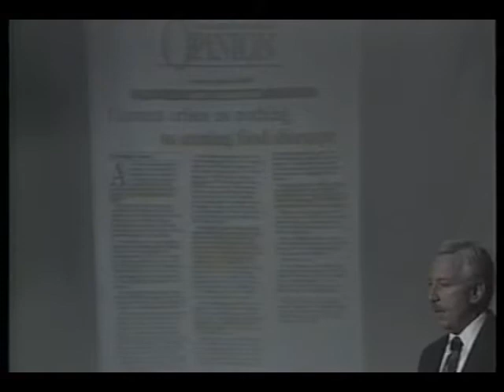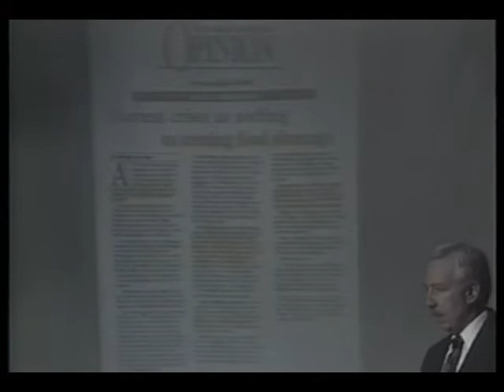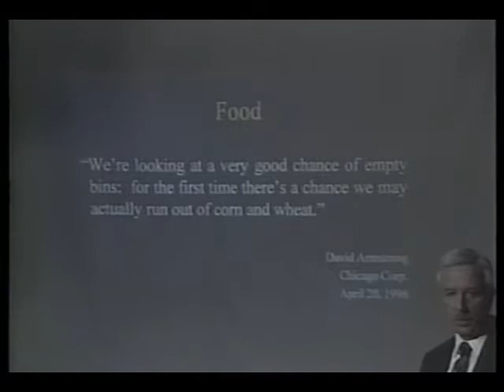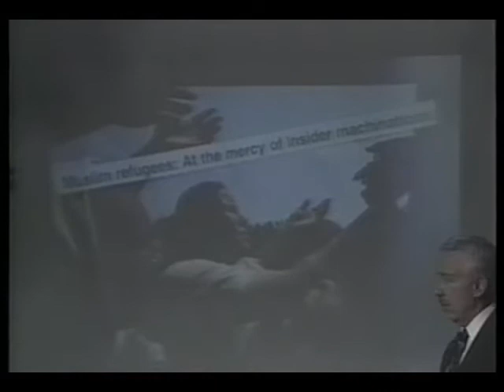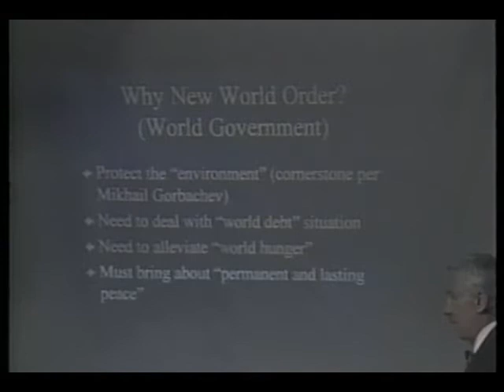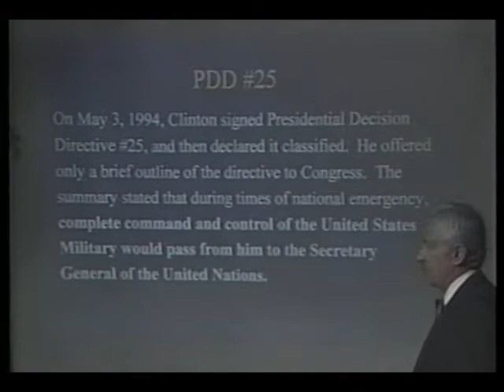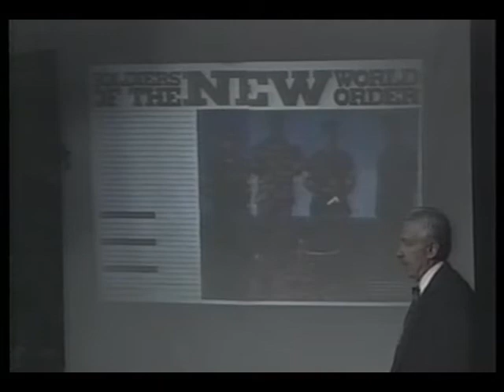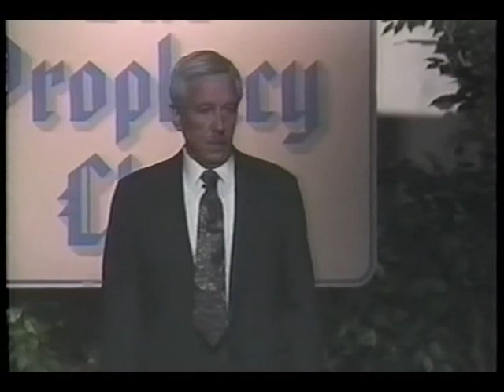Barbed Wire in America (8 of 15)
A Christian Vietnam Veteran speaks out against globalist and banking schemes to reduce, conquer and enslave the United States of America.  Please note, if you are looking for a conspiracy theory video told by fake new-age agents, then don't bother viewing.  This man up on the podium states facts and deeply explains the New World Order's plans to destroy America.  If you are a Christian, a patriotic American, or one who sees events at how they really look, then you should take a gander at this video.

You will find the speaker break down several times during the video at what he says.

Please note that this presentation was made in 1999!  10 years ago.  Yet it accurately nails on the head of what is going on in 2009!  The Antichrists coming order wants to have a holocaust here in America, which is unlike anything the world has seen before.  And it has all started with things like silent holocausts of killing our children in abortion clinics.

I advise everyone viewing this to repent and seek the Lord's face.  Go against abortion and everything the New World Decay wants to sell to us Americans.  We may very be on the verge of a second American Revolution.